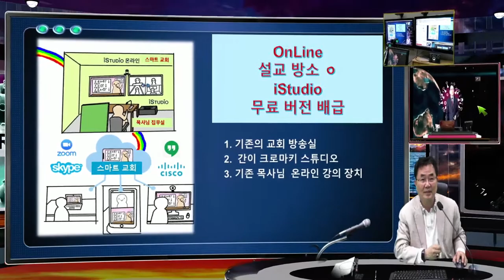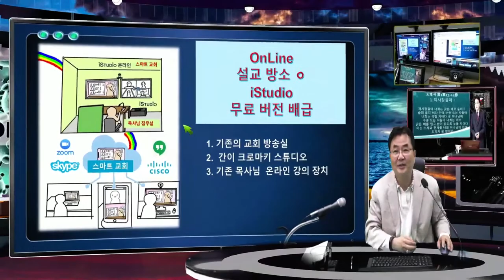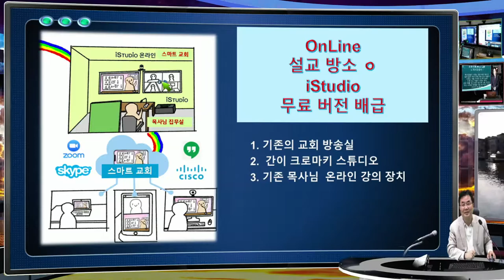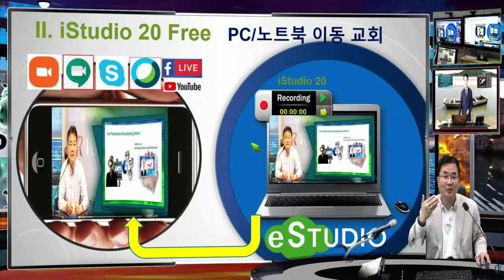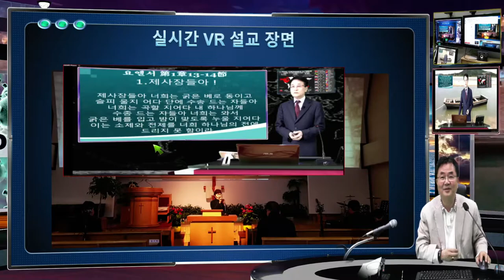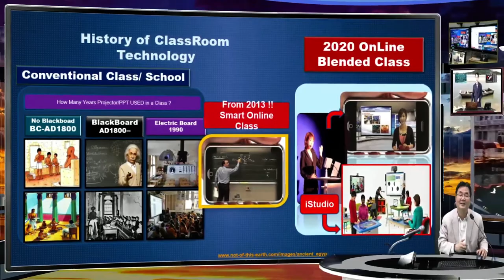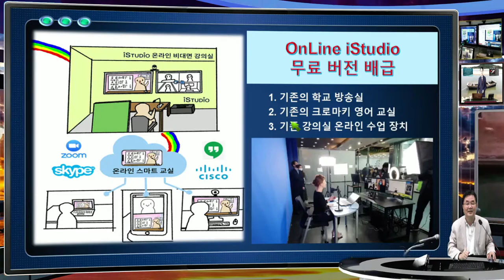일요일 예배를 목사님 혼자서 하실수 있는 MStudio 무료 버젼이 출시 됩니다.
온라인 예배가 일요일에 교회를 가지 ㅅ하 ㅁㅎㅅ=ㅁㅎ  못하는 시대.. 설교 방송을 통한 예배가 주일 예배로 대체 하게 되는 의미는 그동안 일요일에 꼭 교회 가야만 되었던 교회 예배 서비스를 온라인으로도 인정이 될수 있게 된듯 합니다. 목사님의 설교 도 온라인 으로 하기 위한 iStudio가상 교실을 통해 실제 교회 성전에서 보다 더 몰입된 설교가 비디오 설교로 될수 있는 새로운 문화가 시작될수 있습니다.